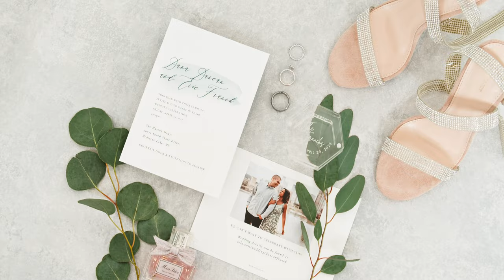The Classic Hutton House Wedding Celebration of Dana & Eric | Minnesota Wedding Videography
The Sneak Peek Film of Dana & Eric's Elegant & Modern Wedding Celebration at The Hutton House in Minneapolis, Minnesota.

Minnesota Wedding Videography by Olson Film.

MB01I7ZZLA2U6GH